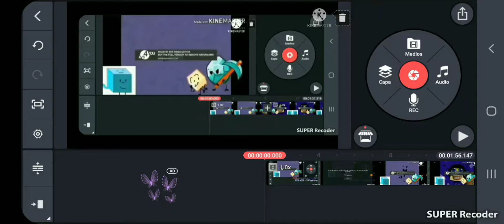I Accidentally Klasky Csupo ^19